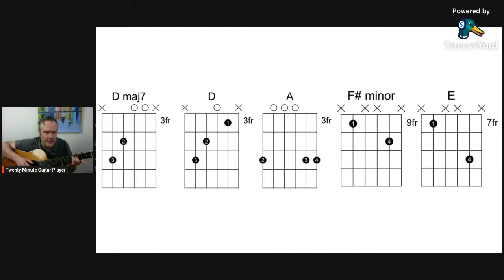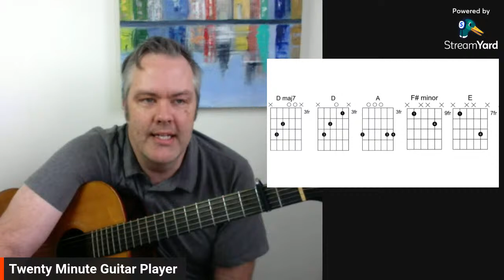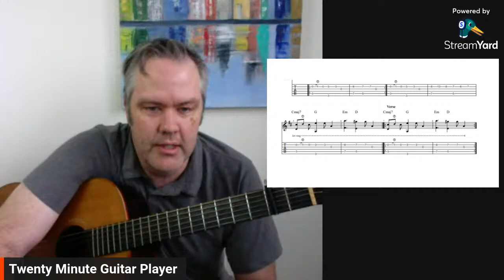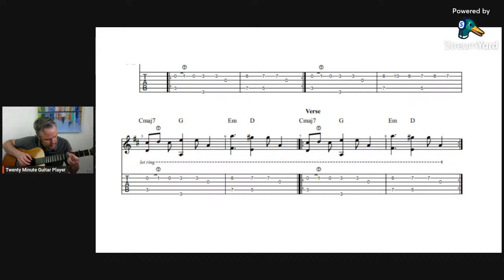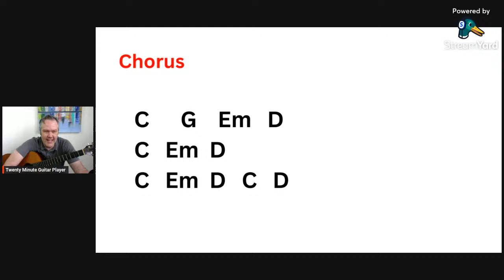PLAY “FAST CAR” BY TRACY CHAPMAN | Guitar Lesson Live Stream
Grab my new eBook - "Unlocking The Fretboard" -  $7.00

Join me today while we talk about the Tracy Chapman hit "Fast Car".  I'll show you how to play the song and talk about what makes it so great!

In this lesson you will learn:

1:15     Background on the song
3:24     Song key, tempo, time signature, form
8:07     Chord shapes for main riff
13:50   Tablature
17:20   Chorus Chords